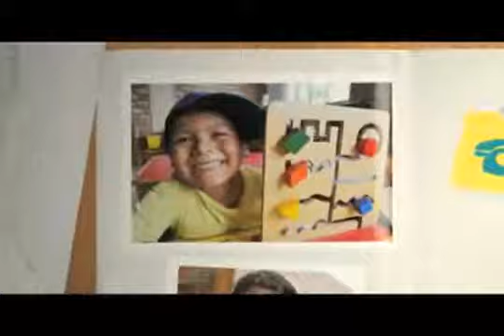Educando Corazones 2011 - Solidaridad en Marcha - Movimiento de Vida Cristiana.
La Campaña Anual "Educando Corazones", busca recaudar fondos y generar recursos para los programas educativos, que realiza Solidaridad en Marcha, en las zonas de pobreza y pobreza extrema de las provincias Lima y Arequipa.

La Campaña inicia el 15 de Marzo al 15 de Abril del 2011, marcando desde de tu fijo al 1834, y enviando un SMS mensaje de texto con la palabra "EDUCA" al 9696 desde tu Movistar.